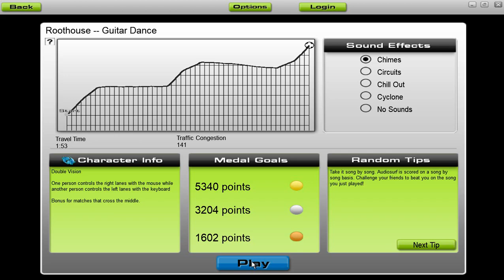[Audiosurf] Roothouse - Guitar Dance [by Roothouse Gaming]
Audiosurf - Roothouse - Guitar Dance [Guitar Dance (single - 2016)]